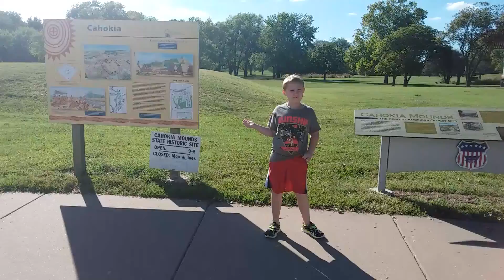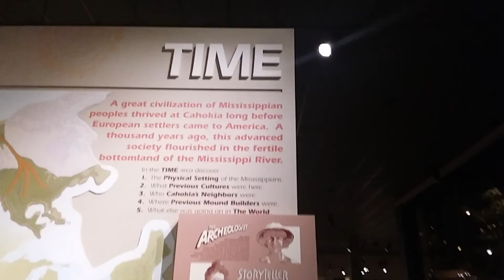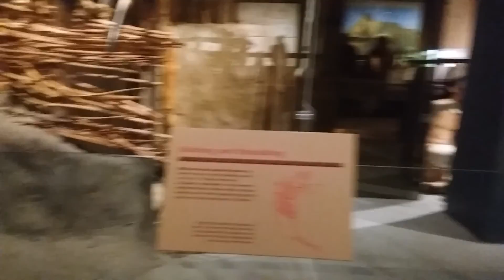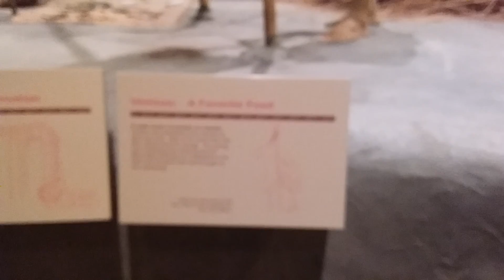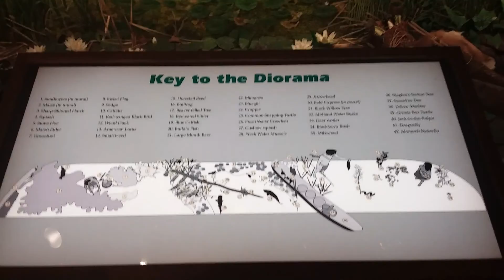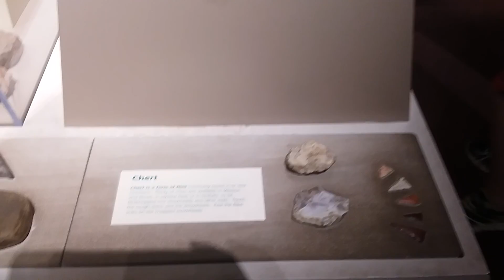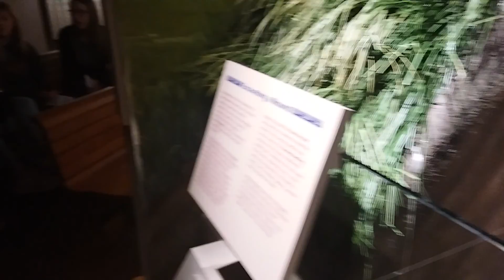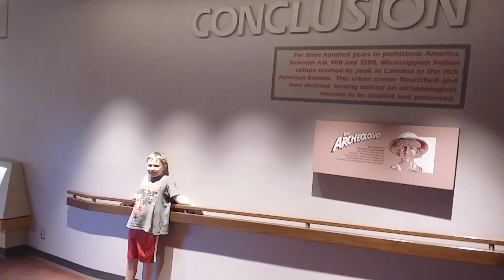VLOG! Exploring the Museum